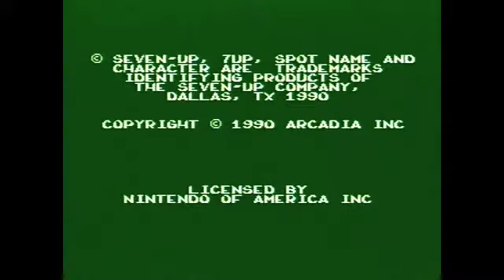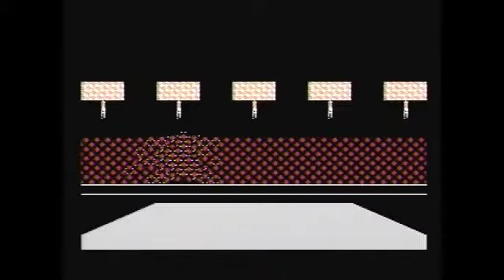The Summer Of 8-Bit 3.0: Spot - The Video Game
Today's video takes a look at the NES port of Spot - The Video Game from Arcadia.